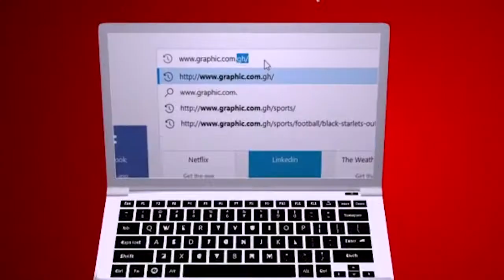Voxpopuly Voxdey Rev Dr Ebenezer Markwei